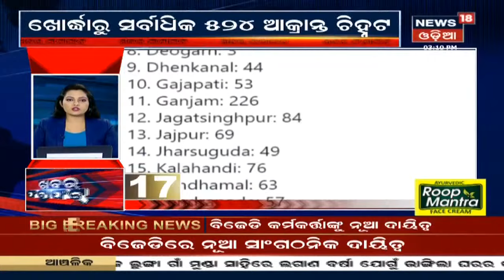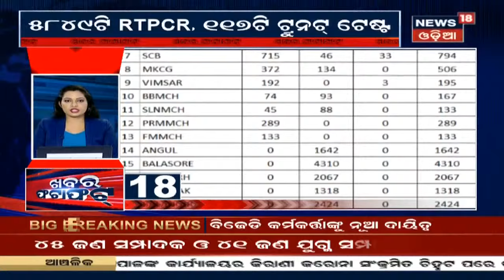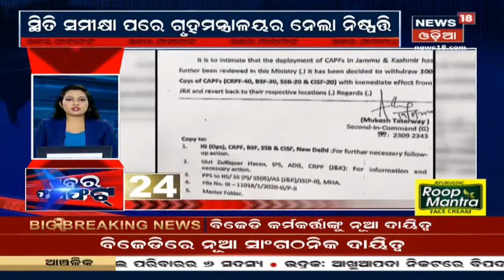Khabar Fatafatରେ ଦେଖନ୍ତୁ ଅପରାହ୍ନ ସମୟର ସମସ୍ତ ବଡ଼ ଖବର | 20th Aug 2020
1. ଲଘୁଚାପ ପ୍ରଭାବରେ ସାରା ରାଜ୍ୟରେ ବର୍ଷା ଜାରି
2. ସମୁଦ୍ର ଅଶାନ୍ତ ଥିବାରୁ ମାଛଧରାଳିଙ୍କୁ ସମୁଦ୍ରକୁ ଯିବାକୁ ବାରଣ କଲା ପ୍ରଶାସନ
3. ଚାଷଜମିରେ ଜମି ରହିଛି ବର୍ଷା ପାଣି